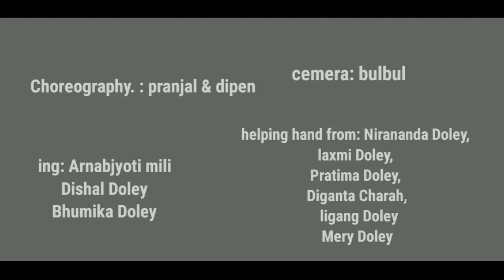New Assamese cover video 2023 ||dipen kaman official || o amar goan || jyoti songeet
singer: Vriju prajapoti
jyoti songeet

ing: Arnabjyoti mili
       Dishal Doley
       Bhumika Doley

choreography: pranjal / dipen

cemera: bulbul